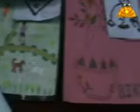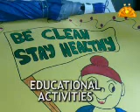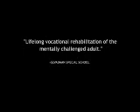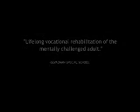Sevadaan Special School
Production House - Couch Potato Media.
Director - Amitava Ganguly
Editor - Amitava Ganguly